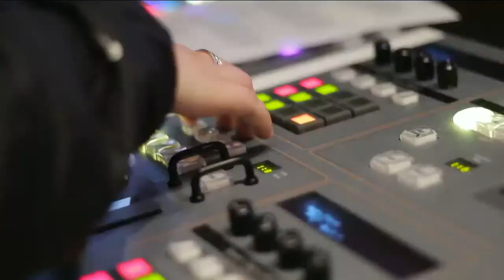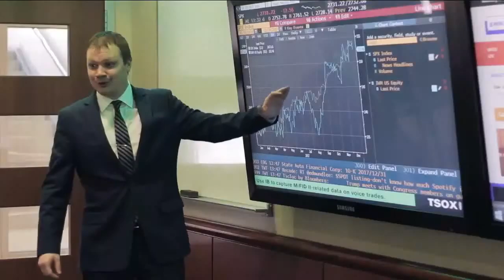State of the University Address 2019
In her first State of the University address, Boise State President Marlene Tromp lauded the university’s “breathtaking” ascension as a doctoral research university, and said Boise State is poised to become a national leader in how a major public university can be nimble and responsive to the needs of its community and state.